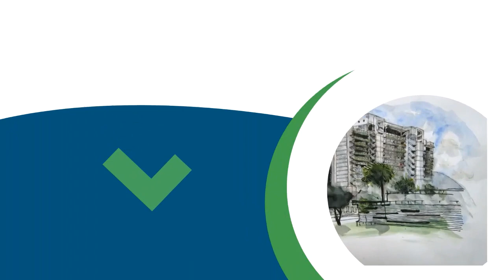Cuidemos a EPM Medelllin Antioquia